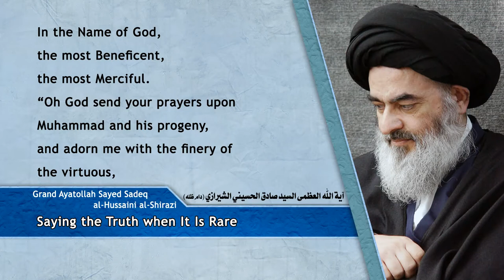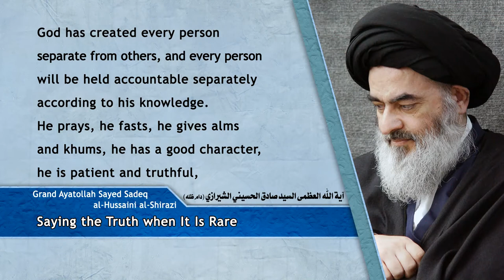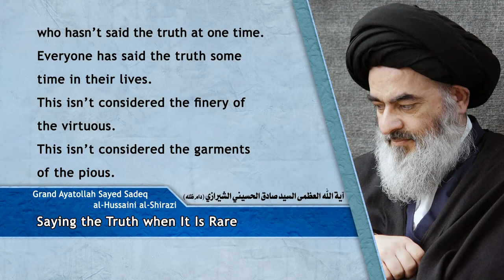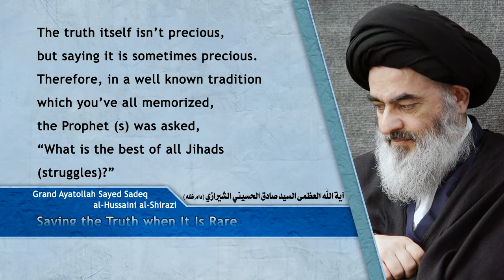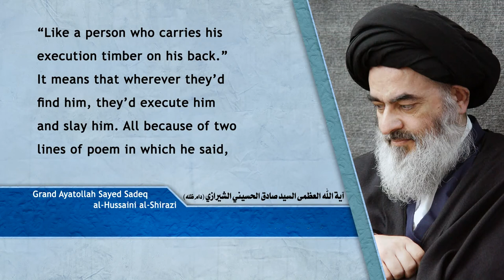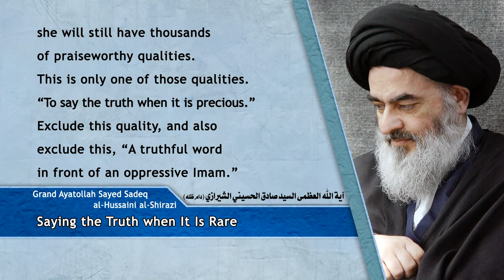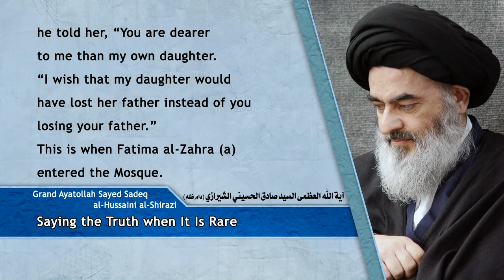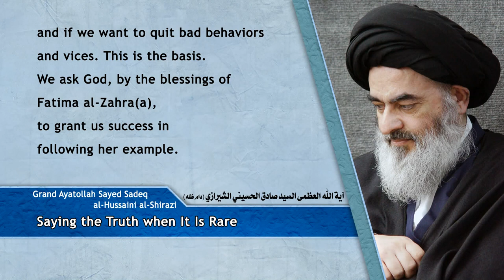مكارم الأخلاق - القول بالحقّ وإن عزّ - آية الله العظمى السيد صادق الحسيني الشيرازي دام ظله